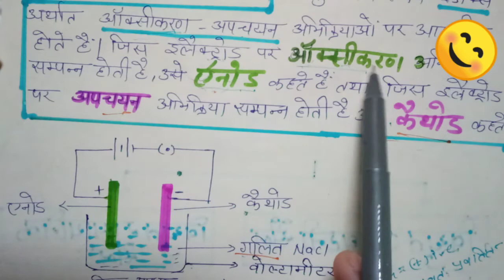ELECTROLYTES AND MECHANISM OF ELECTROLYSIS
ELECTROCHEMISTRY PART _2
Types of electrolytes
Mechanism of electrolysis
Link of other video of this chapter

ELECTROLYTES are of 2 types:
Weak and strong on the basis of extent of IONISATION
There are 3 mechanism for electrolysis in different ways